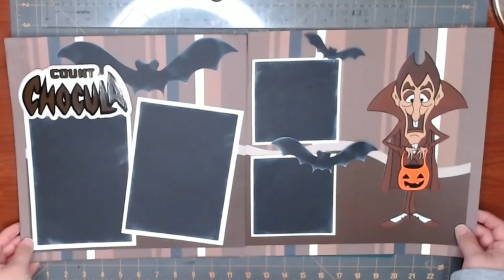Count Chocula Double Page Halloween Spread at high speed. Relaxing to watch!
This is the quick assembly of a double page spread that I'll be using for my kids who love chocolate at Halloween!  This adorable page uses card stock, vinyl and I printed my own striped pattern paper to match my embellishments.

Vinyl:  Oracal 651
Transfer Tape:  TransferRite Ultra Medium
Score Tape:  Sookwang  (ordered from Amazon)
Glue:  Scotch Quick Dry Adhesive